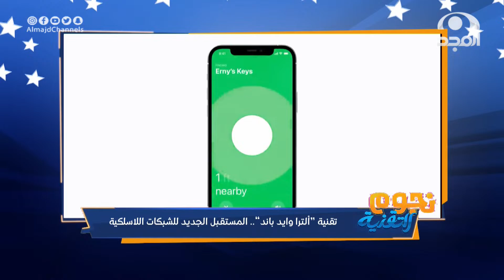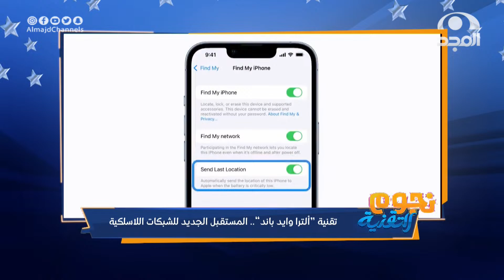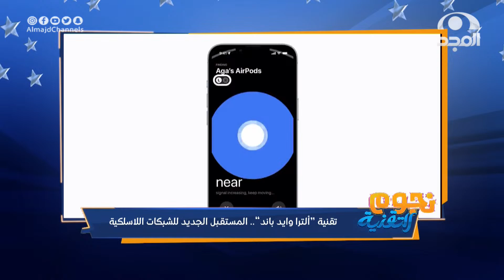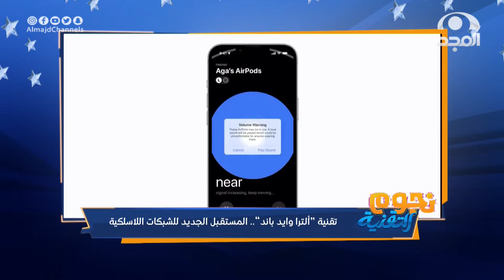تقنية ألترا وايد باند المستقبل الجديد اللاسيلكية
برنامج نجوم_التقنية على
مجلة تقنية منوعة بقالب تلفزيوني

تقديم :
ثامر الغالي
أدهم الغامدي

نسعد بخدمتكم
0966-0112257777